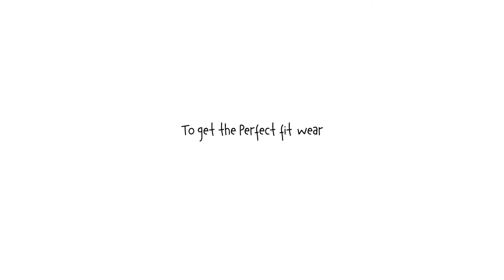Hush Puppies Kids - Comfort First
Kids with the perfect fit and the perfect look lead the way perfectly. Get the perfect fit for your kid only at Hush Puppies.